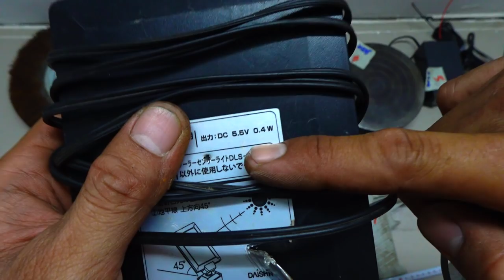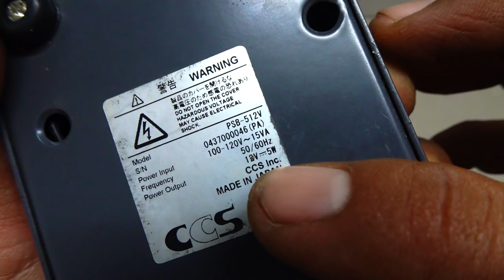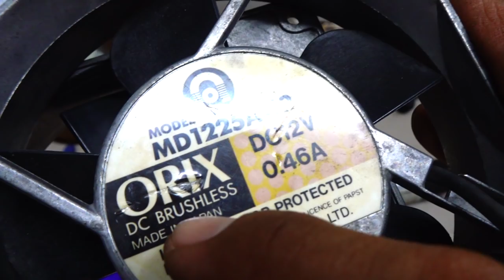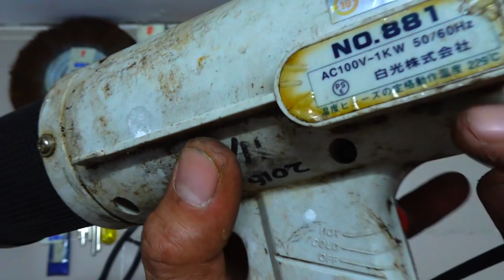VIDEO 164 bánh cước nhật vít thử điện vessel cắt cáp japan bàn xoay bonsai🇯🇵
Các món đã bán trong video này được cập nhật tại đây:
1 ĐÃ BÁN
2 ĐÃ BÁN
3
4 ĐÃ BÁN
5
6
7
8
9
10 ĐÃ BÁN
11
12